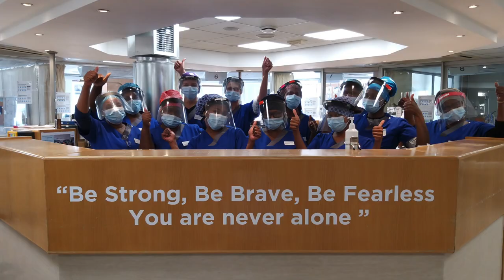Mediclinic Bloemfontein celebrates discharge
Mr Magiba was admitted to Mediclinic Bloemfontein ICU with COVID 19 and was ventilated for 14 days. We discovered that Mr Magiba is a fighter and fought hard in his recovery battle. But he also provided some good laughs with the staff during his journey. We celebrate his discharge.